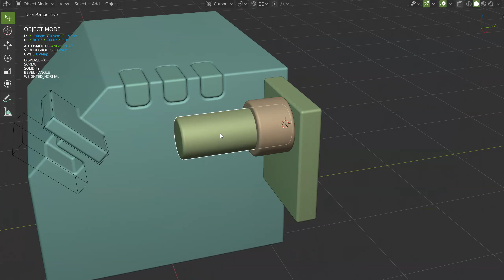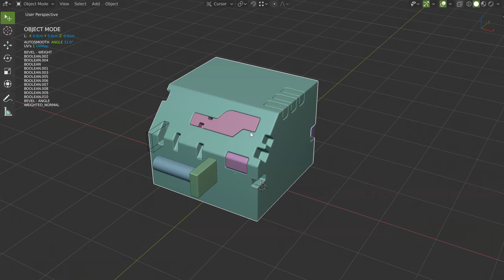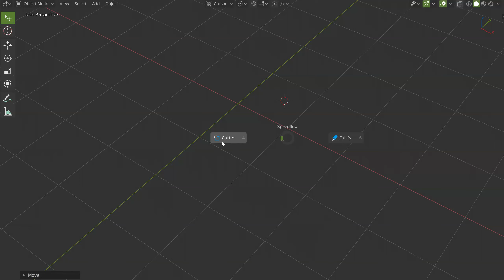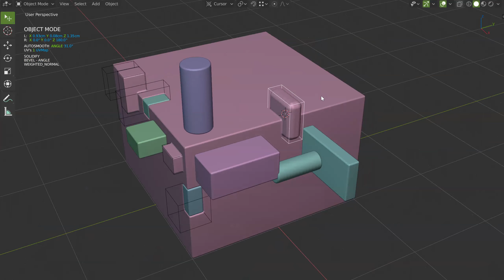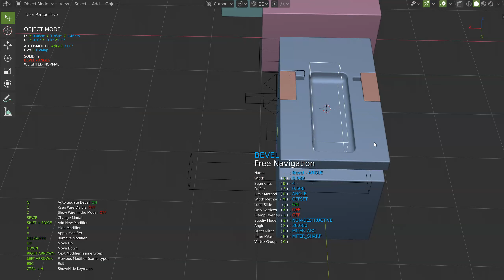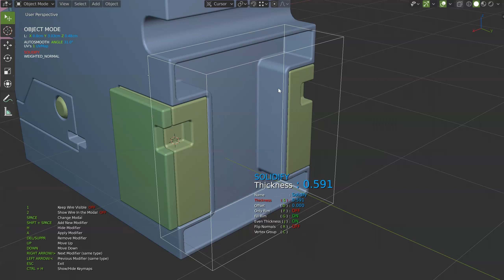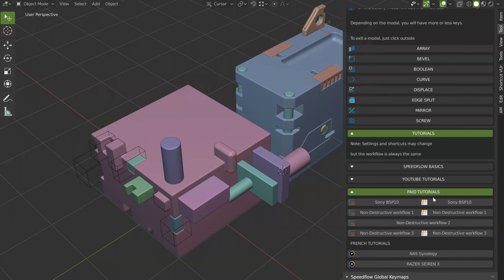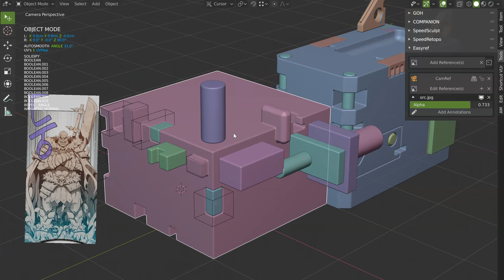Speedflow - Cutter - Devlog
Hey guys, please, give me your feedback about the Cutter tool of Speedflow.
I'm trying to make a simple and fast tool to cut and create objects on the fly on Blender and with all the Speedflow features.